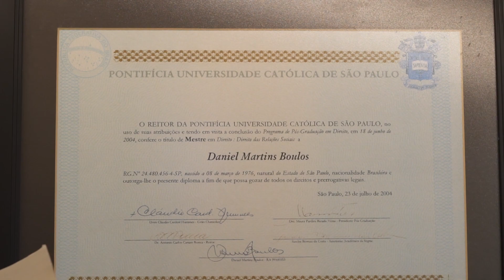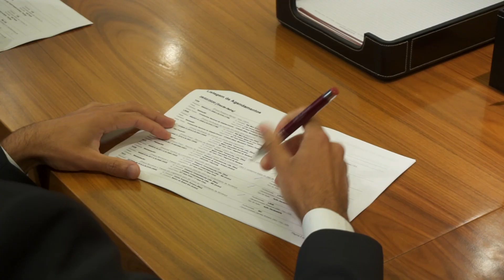DMBOULOS ADVOGADOS, SÃO PAULO, EMPRESÁRIOS DE SUCESSO TV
Além de advogado e especialista em direito empresarial, o profissional também é mestre, doutor e professor acadêmico na área de direito civil. Hoje tem seu próprio negócio que conta com 6 advogados e um trabalha com o perfil de escritório boutique.